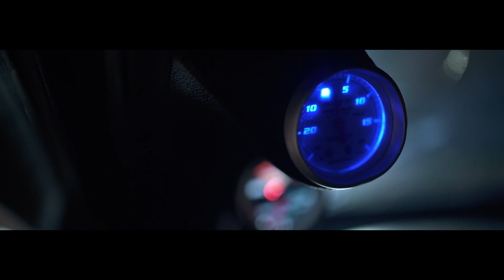Gappers Racing Car Meet Promo Video